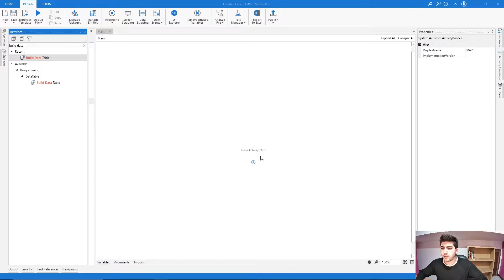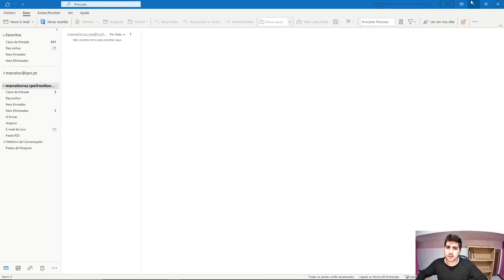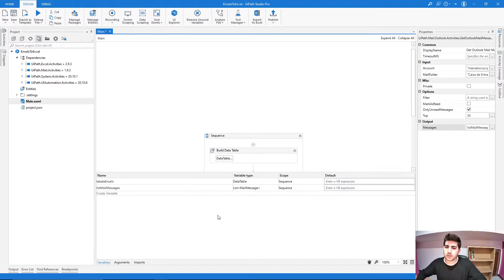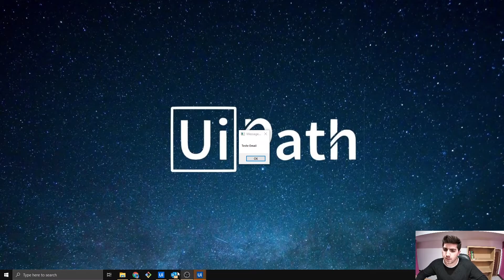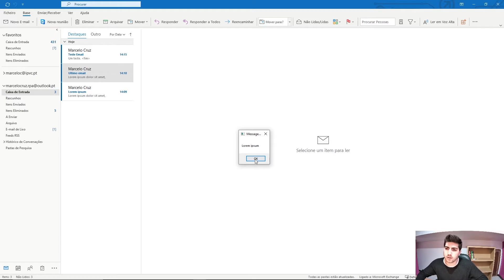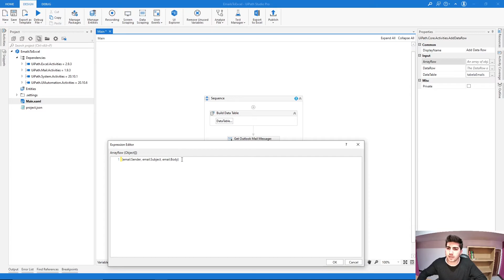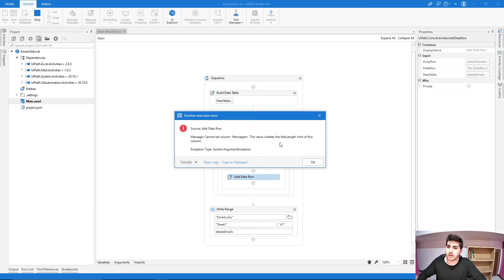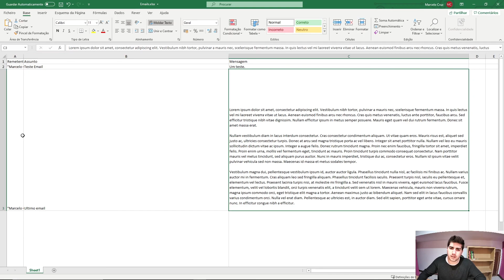Aprenda a criar bot RPA que EXPORTA EMAILS para EXCEL com o UiPath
Quer aprender a criar bot RPA que exporta emails do Outlook para ficheiro Excel? Neste video vamos aprender isso do zero, passo a passo, com o UiPath!🤖